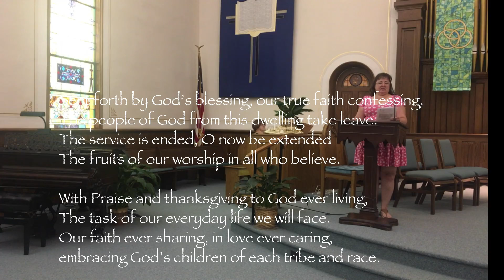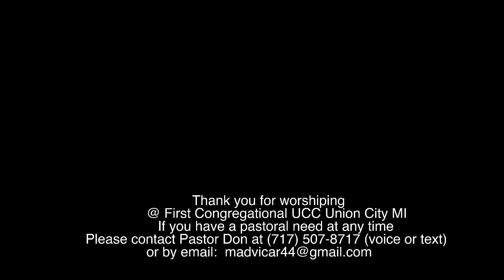Worship at First Congregational Church, UCC, Union City Michigan June 13th 2021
"Dandelion Seeds"